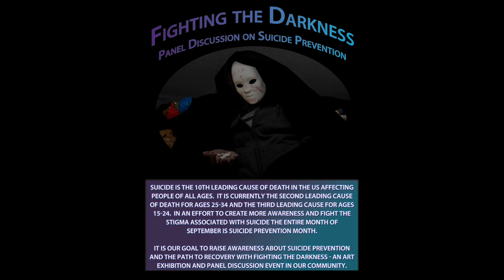Fighting the Darkness Promo-2